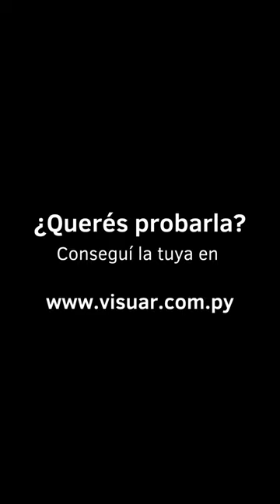Smart TV Samsung The Frame 4K